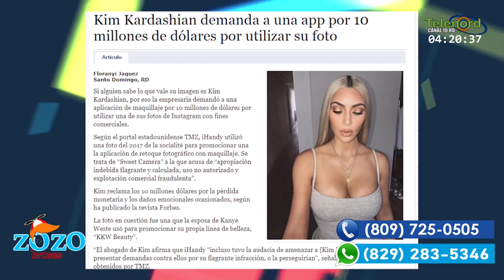kim kardashian demanda porque utilizaron su foto